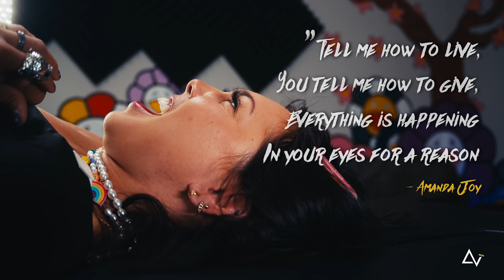Under The Skin - Amanda Joy Gets a Blind Tattoo While Playing Guitar and Singing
Amanda Joy is a singer/ songwriter known for her viral videos on vine and now Tiktok accumulating 10's of millions of views for her vocal performances. In this episode she tries to answer surprising questions , give a live performance of an unreleased song while playing guitar all with trying to not being thrown off from the pain of a tattoo needle.

Editor -
Tony Pape

oh and Me.. Za host.. and tattoo artist -